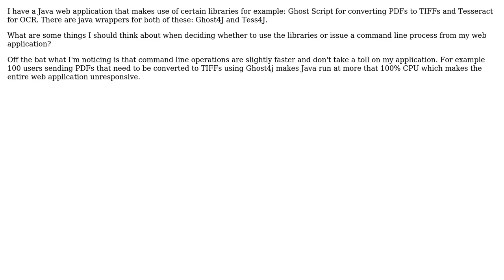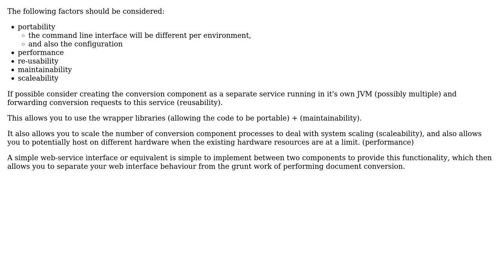Factors for choosing between using a wrapper library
Software Engineering: Factors for choosing between using a wrapper library or issuing command line process from my web application

With thanks & praise to God, and with thanks to the many people who have made this project possible! | Content (except music & images) licensed under CC BY-SA | Music | Images & others | With thanks to user ZOXIS user sweetfa user gnat user Anthony and the Stack Exchange Network Trademarks are property of their respective owners. You are responsible for your own actions.